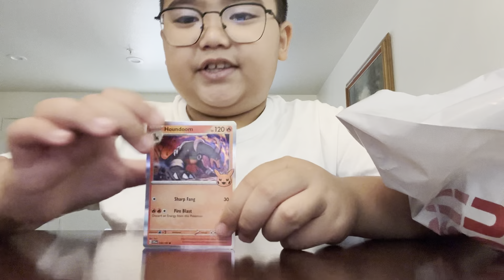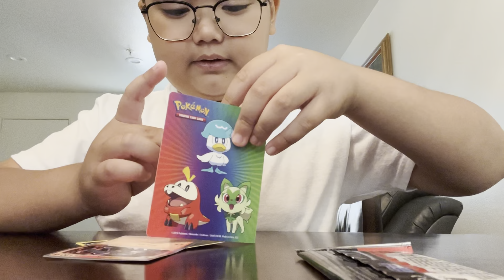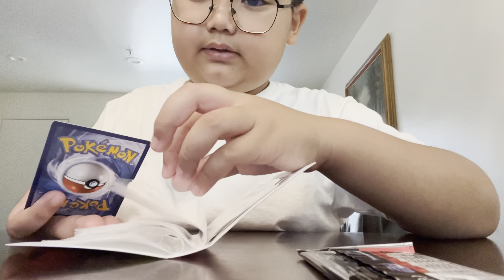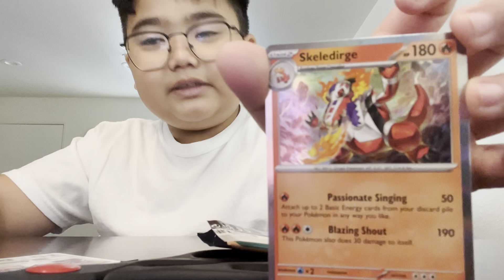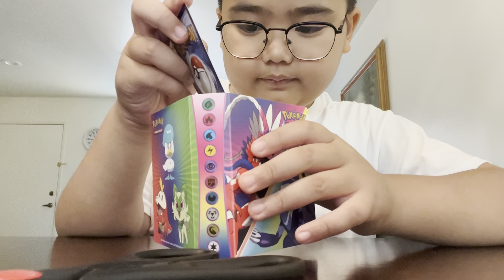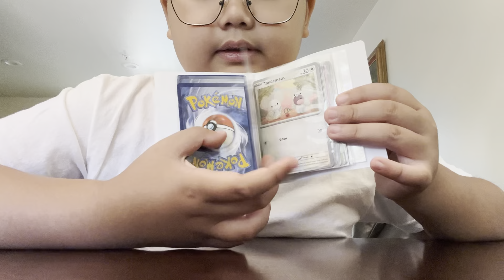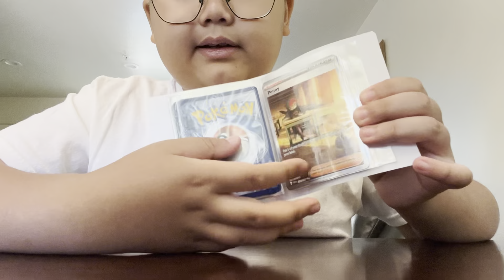Vlog #152- (say NO) My dad buy everything i want